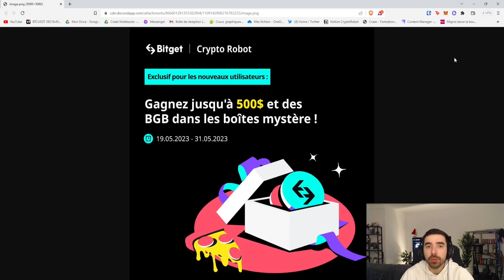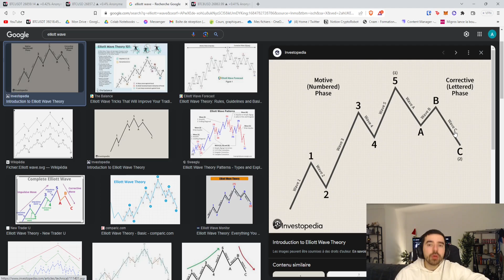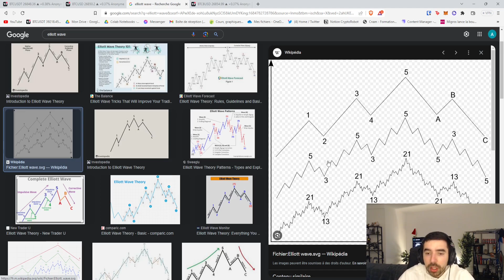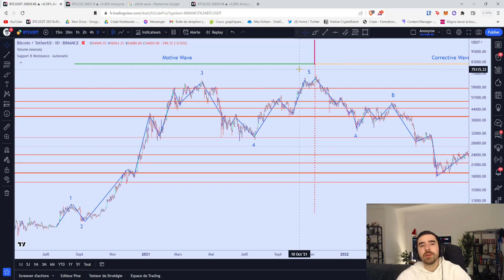SURFEZ les VAGUES POUR TRADER LE BITCOIN ! Vagues d'Elliott !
A la suite de Fibonacci, nous allons parler des vagues d'Elliott ! Ces figures chartistes très connues qui arrivent à bien comprendre le marché et ses dynamiques. Vous allez tout comprendre

Informations pour l'investisseur :
Les informations que Crypto Robot expose dans ses vidéos ne sont que des avis personnels et ne sont pas un conseil en investissement. Le trading comporte des risques de perte en capital et nous ne sommes pas responsables de vos activités de trading. Nous vous invitons à effectuer vos propres recherches en amont de toutes vos décisions d'investissement.